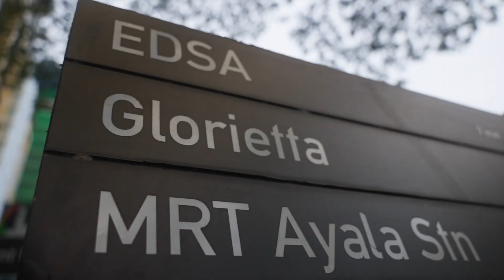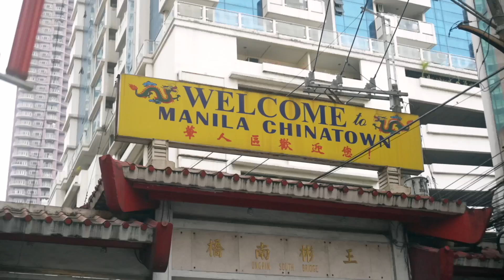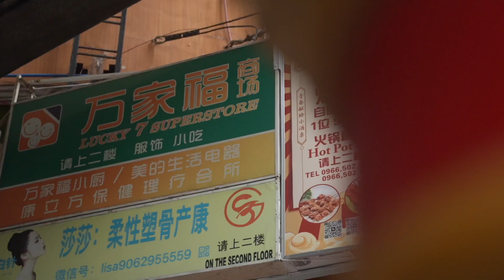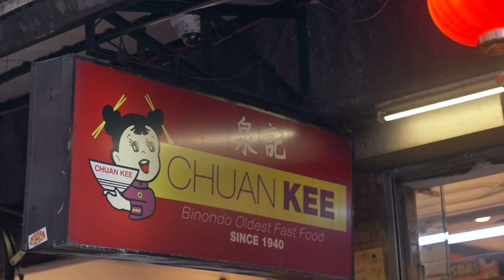VLOG #29 CHINATOWN MANILLA اقدم و افقر شاينا تاون فالعالم 🇵🇭